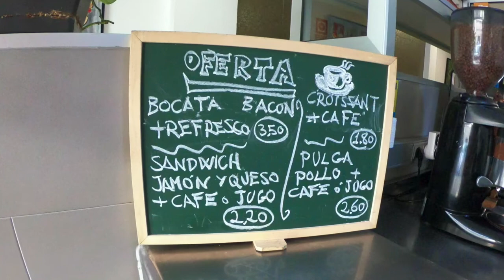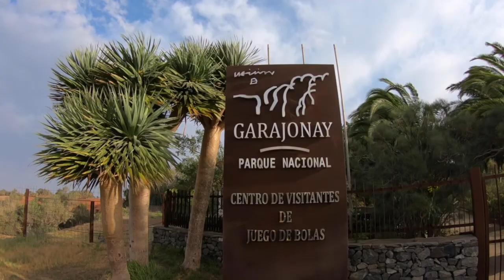GR132 Around & across La Gomera 2020 by Laufcoaches com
Der perfekte Start in die neue Trail Running Saison. Drei geniale Tage mit taumhaftem Wetter, super Team, viel Spaß und einer sagenhaften Landschaft vom Meer bis zum Gipfel des Alto de Garajonay. Come & run with us!